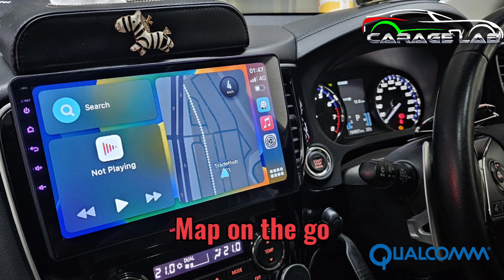TitleMitsubishi Outlander ABBA 10.5" 8core Android SystemWirless Carplay and Android Auto4G LTE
Created by Carage Lab Pte